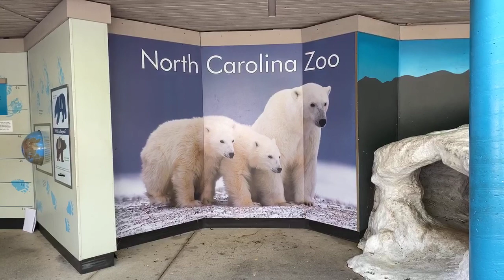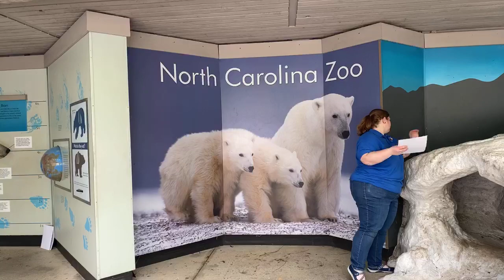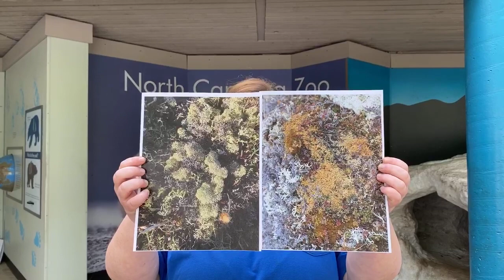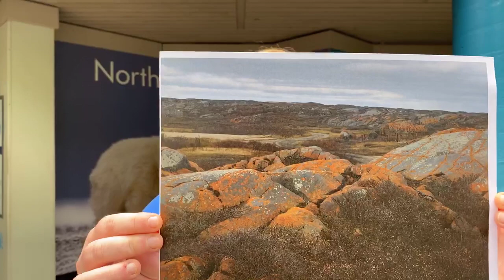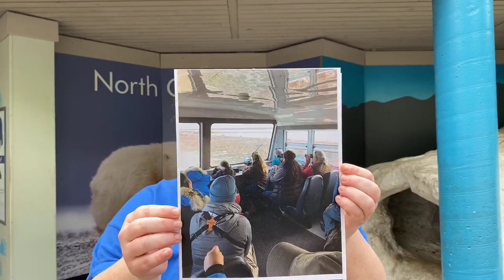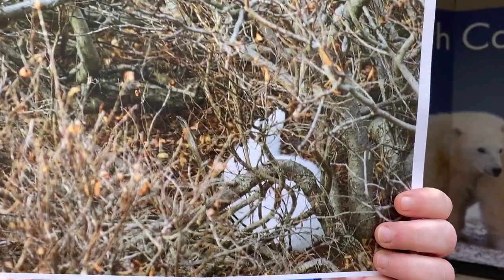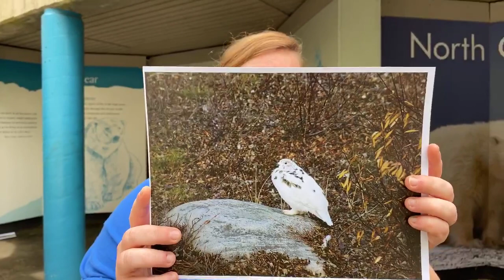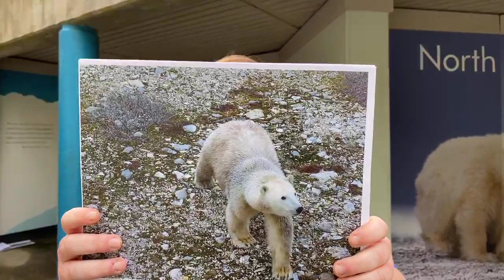Zoo EDventures: Polar Bear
Join Leslie and learn about her adventures in the tundra!